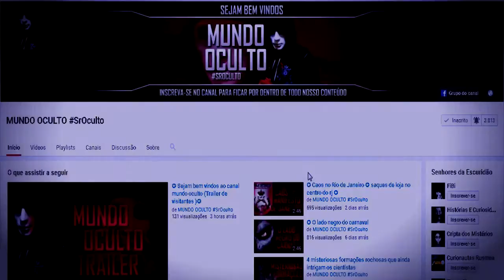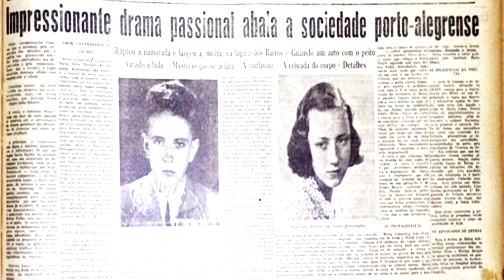✪ Lendas Urbanas ✪ A Lagoa dos Barros e a cidade submersa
✪  RECOMENDO :
" Canal Mundo Oculto , Notícias globais , contos de terror ,
 ufologia   , mistérios e outros assuntos sobrenaturais ... "